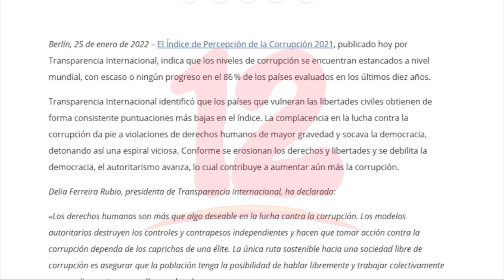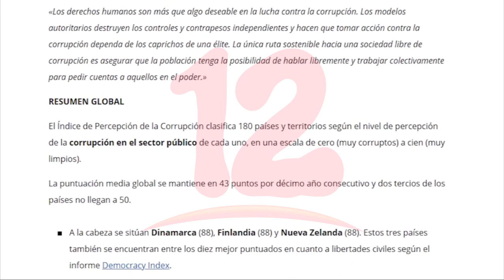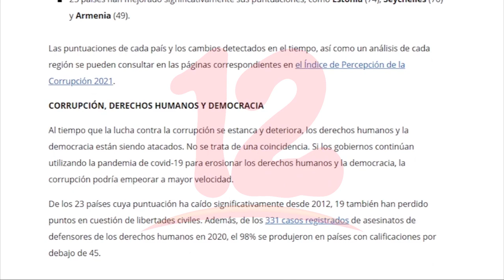Nicaragua entre países con índice bajo en percepción de corrupción, según informe internacional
Noticias12Nicaragua Nicaragua entre países con índice bajo en percepción de corrupción, según informe de Transparencia Internacional